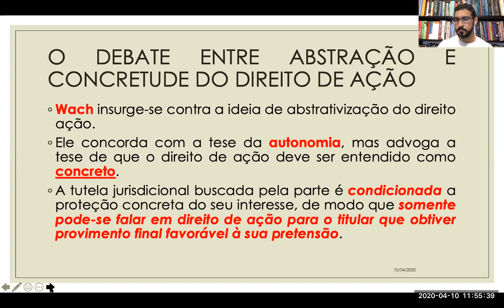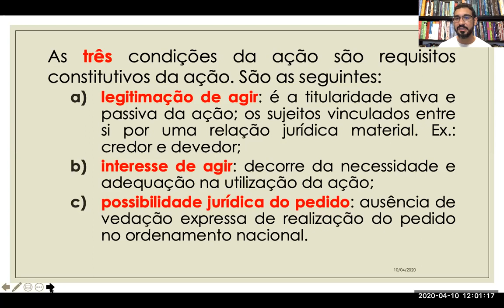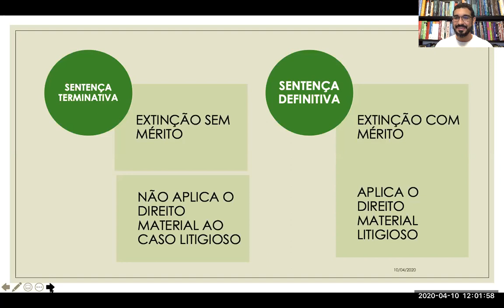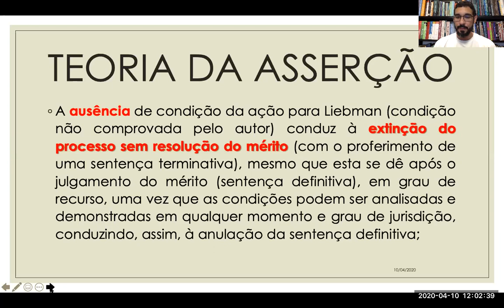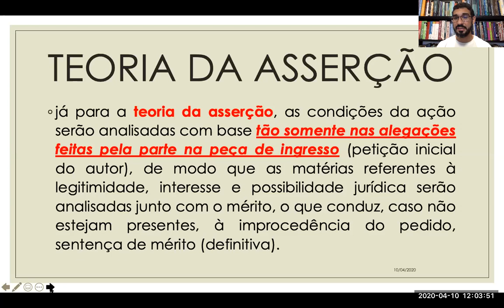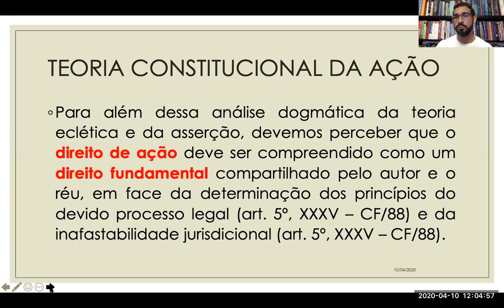Aula - Flávio Pedron - Processo Civil - Teoria da Ação - Parte 3 - Teoria Eclática de Liebman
Nesta terceira e última aula sobre a Teoria da Ação, o Prof. Flávio Pedron, analisa o movimento de Concretização do Direito de Ação, iniciado por Wach, como reação as teorias de abstrativização. Na sequência, será discutido um pouco sobre a Teoria Eclética de Liebman sobre o Direito de Ação e a (re)construção operada pelo STJ sob a forma da Teoria da Asserção.